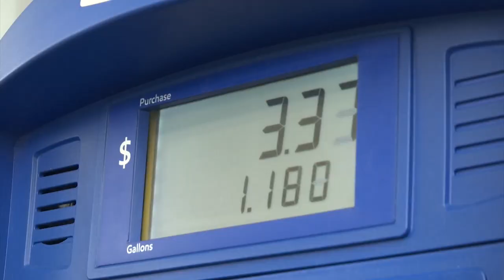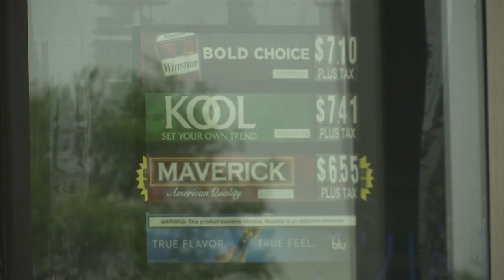Illinois drivers brace for new gas tax hike and increased registration fees